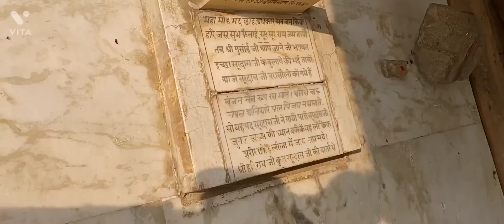चंद्र सरोवर | Chandra Sarovara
यहां शरद पूर्णिमा की रात को श्रीकृष्ण ने किया था महारास, छह महीने तक एक जगह ठहर गया था चंद्रमा !

महारास देखने को ठहर गया था चंद्रमा
मथुरा से करीब 30 किलोमीटर की दूरी पर स्थित गोवर्धन धाम से करीब दो किलोमीटर सौख गांव की तरफ चलते हुए रास्ते में सूर श्याम चंद्र सरोवर दिखायी देता है। बेहद प्राचीन इस सरोवर को लेकर मान्यता है कि यहां भगवान श्रीकृष्ण ने महारास किया था। मान्यता है कि यहां कृष्ण अपने सखाओं के साथ आए और मुरली बजाने लगे। मुरली की धुन सुनकर सभी गोपियां अपने काम को छोड़कर दौड़ी चली आईं। हर कोई गोपी चाहती थी कि इस महारास में वह भगवान श्रीकृष्ण के साथ नृत्य करे। जब एक-एक गोपी ने भगवान श्रीकृष्ण से आकर अपनी मन की बात कही तो भगवान श्रीकृष्ण ने उनकी इस इच्छा को पूरा करने के लिए सभी के साथ नृत्य किया। इस सरोवर के पास मौजूद हर गोपी के साथ भगवान श्रीकृष्ण एक ही समय पर नृत्य करते नजर आ रहे थे। इस महारास को देखने के लिए चंद्रमा ने अपनी गति को स्थिर कर दिया था। महारास में चंद्रमा इतना खो गया कि 6 महीने तक भोर नहीं हुई। यह महारास 6 महीने तक लगातार चलता रहा।